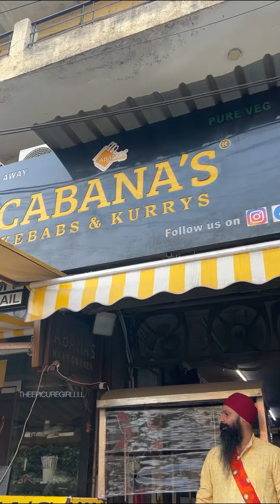📍Cabana’s Kebabs & Kurrys , Kirti Nagar 📍Pure Veg Restro for your Chatpata Hunger !